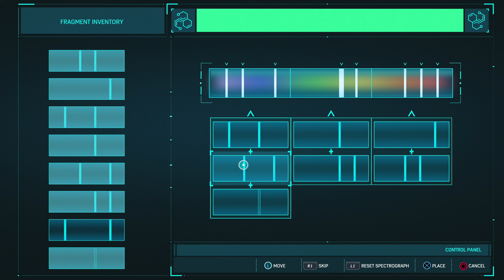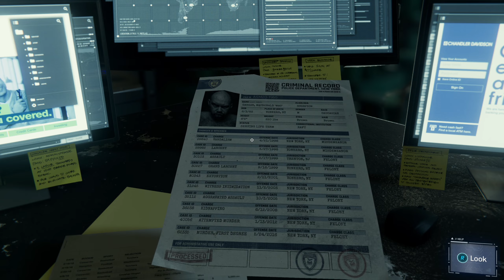Spider-Man (PS5) - Part 7 - NOT FAR CRY BUT I'M TRIPPING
Spider-Man was released for the PlayStation 4 on September 7, 2018. The game received praise for its narrative, characterization, combat, and web-swinging traversal mechanics, although some criticized its open-world design for lacking innovation. A number of reviewers called it one of the best superhero games ever made, some comparing it favorably to the Batman: Arkham series. It won several year-end accolades from a variety of gaming publications, critics, and game award ceremonies. Spider-Man became one of the fastest-selling games of the year, one of the best-selling PlayStation 4 games of all time, and the fastest-selling superhero game in the United States. A three-part downloadable content (DLC), Spider-Man: The City that Never Sleeps, was released monthly from October to December 2018. A Game of the Year edition was released in August 2019, including the DLC. A follow-up game, Spider-Man: Miles Morales, was released in November 2020 for the PlayStation 4 and PlayStation 5, alongside a remastered version of Spider-Man for the PlayStation 5.

Source - Wikipedia

SPECS LIST
CPU: I9-9900K
GPU: ASUS ROG STRIX 2080 TI
Ram: 64GB CORSAIR VENGEANCE RGB PRO 3200 MHZ
MB: ASUS ROG MAXIMUS XI HERO
PSU: CORSAIR 750 W RMx SERIES
M.2: 500GB Samsung 970 EVO PLUS
SSD: 2TB Samsung 860 QVO
HDD: 4 TB SEAGATE IRONWOLF PRO 3,5"
CPU-Cooler: Corsair H100i RGB PLATINUM
Case: Cooler Master H500